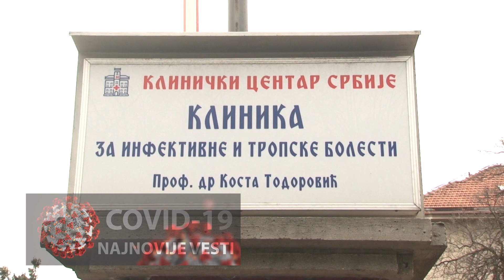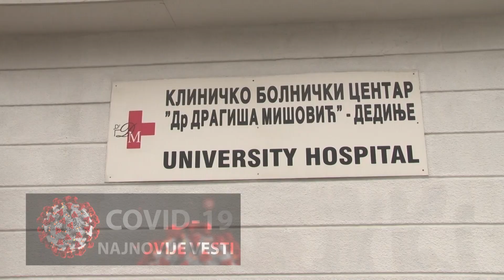Korona virus u Srbiji - 13.04.2020. (Ponedeljak prepodne)